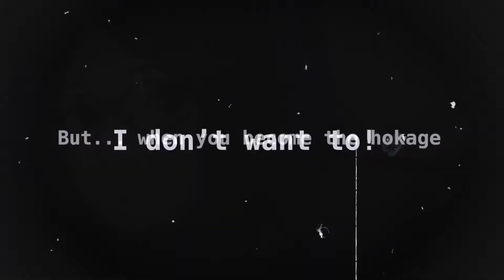Boruto and sarada amv (LOVE) BoruSara :Naruto next generations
► Music/Song: Kendrick Lamar - LOVE. ft. Zacari